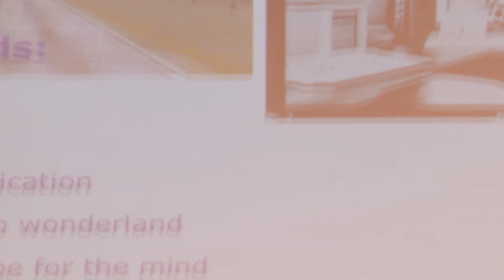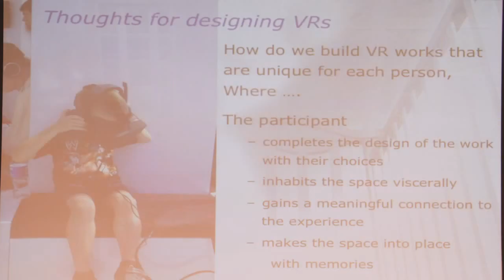G4C15: Michael Abrash and Jacquelyn Ford Morie / The Future of VR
Oculus VR’s chief scientist Michael Abrash, a groundbreaking programmer, and All These Worlds LLC’s founder and chief scientist Jacquelyn Ford Morie share their vision of virtual reality as the platform for the future and explore the implications for games for change. This conversation was moderated by Stephen Totilo, editor-in-chief of video gaming site Kotaku.